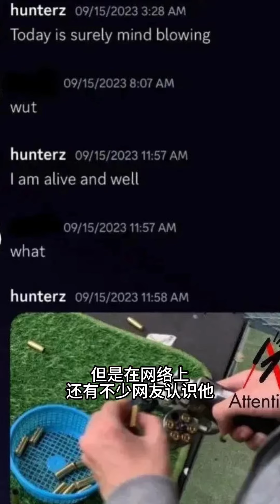我认为泰国枪击案是一场蓄谋已久的犯罪！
我认为泰国枪击案是一场蓄谋已久的犯罪！泰国枪击案